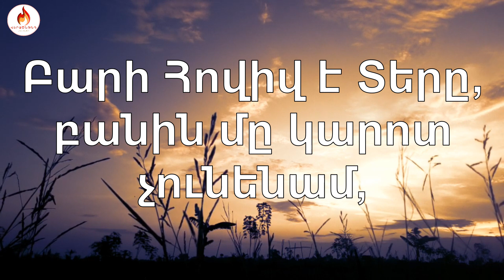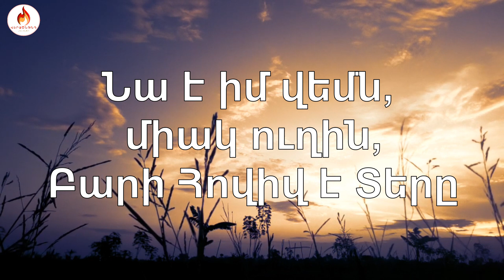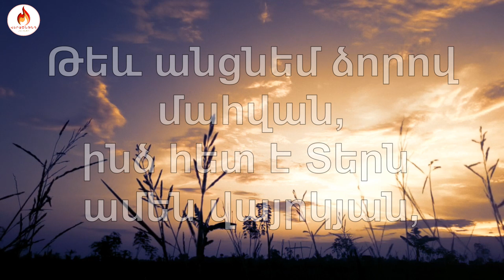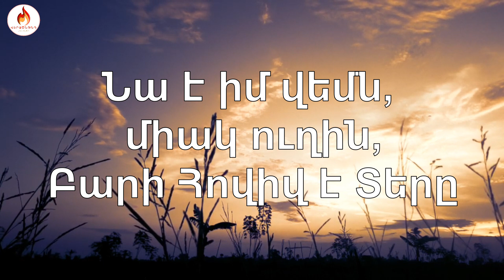Բարի Հովիվ է Տերը - ՎԵՐԱԾՆՈՒՆԴ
Bari Hoviv e Tery - Veratsnund